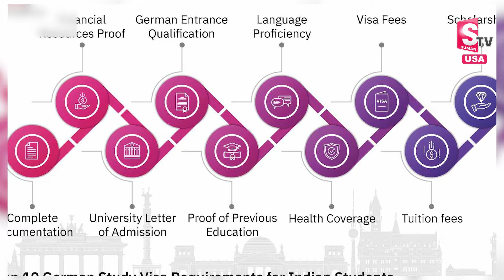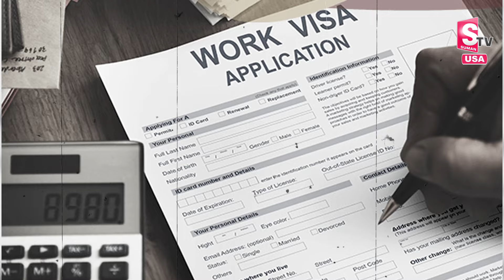Germany to Offer 90,000 Skilled Visas for Indians | PM Modi | SumanTV Texas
Welcome To SumanTV Texas Youtube Channel:
Texas Telugu Vlogs encapsulates the vibrant cultural essence of Telugu-speaking communities thriving in the heart of Texas. With a blend of warmth, humor, and authenticity, this channel serves as a digital bridge connecting Telugu diaspora with their roots while embracing the Texan way of life. From exploring Texan landmarks through a Telugu lens to sharing personal anecdotes intertwined with cultural nuances, Texas Telugu Vlogs offers a refreshing perspective, fostering a sense of belonging and nostalgia among its viewers. Through captivating visuals and engaging storytelling, each video resonates with both the charm of the Lone Star State and the rich heritage of Telugu culture, making it a delightful virtual journey for audiences worldwide.